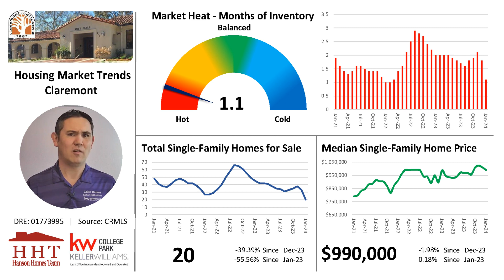Claremont Housing Market Trends Update - February 2024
Curious about what's happening in the Claremont housing market? Here's my latest update on the real estate market trends.

If your current home doesn't support your life and goals, we are here to help you find one that does. Message me to get started on the path to your dream home.